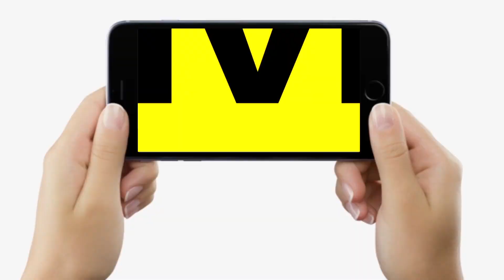Chhath Puja : 22 वर्षों से छठ करते हैं Bittu Singh, सूप - नारियल - साड़ी बांट रहीं Vinita Bittu Singh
Chhath Puja : 22 वर्षों से खुद छठ करते हैं Bittu Singh, सूप - नारियल - साड़ी बांट रहीं Vinita Bittu Singh